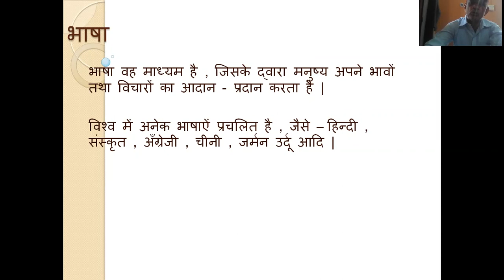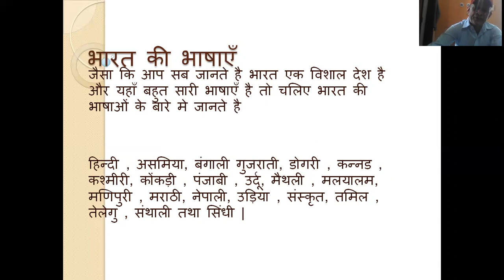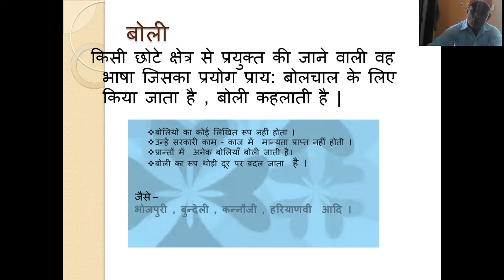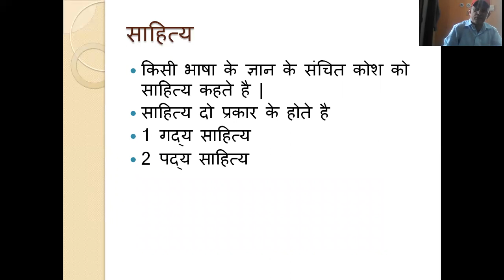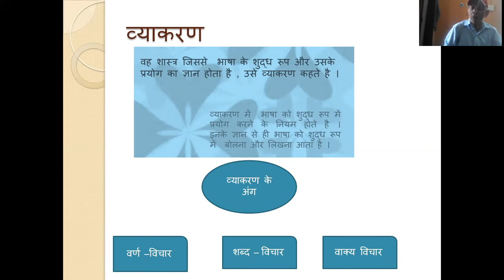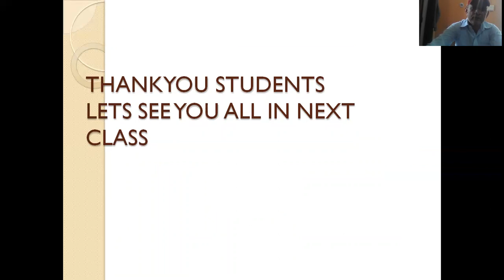Class 8 Subject - Hindi Lang. Lesson -1 ( हिंदी व्याकरण भाषा लिपि और व्याकरण)